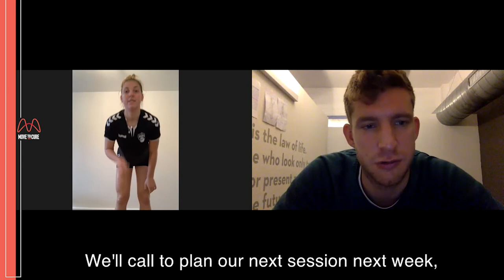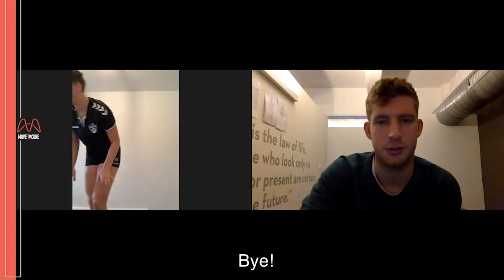Online rehab session with Iris Scholten 🏐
Iris Scholten is a Dutch volleyball player who lives and plays in Germany. Due to the current situation, she can't come to Antwerp to train at Move to Cure. Luckily, we have our CallToCure program so that she can still train with our physiotherapists at home.